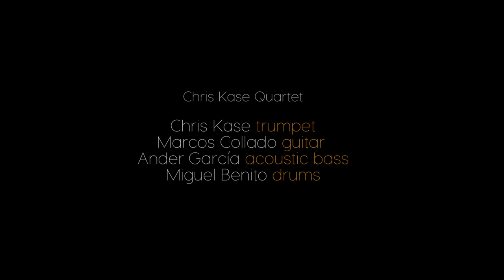Chris Kase Quartet plays "Teaser"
Chris Kase Quartet

Chris Kase - trumpet
Marcos Collado - guitar
Ander García - bass
Miguel Benito - drums

"Teaser" composed by Chris Kase

Recorded at 360 Global Media, Madrid by Manuel Pájaro

Filmed by Noah Shaye AudioVisuals

Mixed at The Production House by Steve Taylor